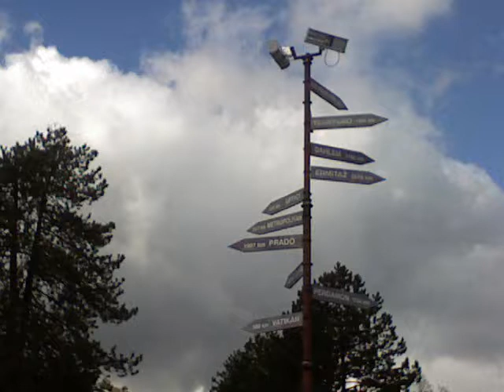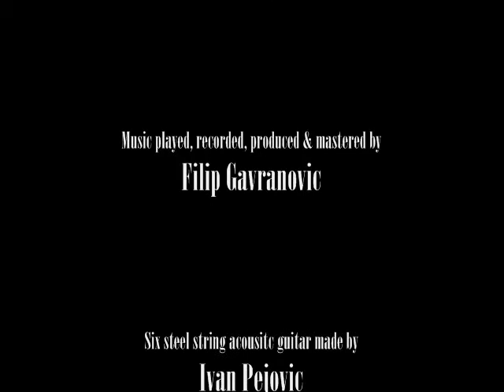Filip Gavranovic - The Road To You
From 'Mel Street' album

Music composed by Filip Gavranovic
July 2010.